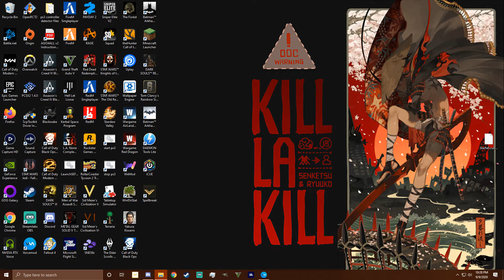FIRST WIN ON SPELLBREAK